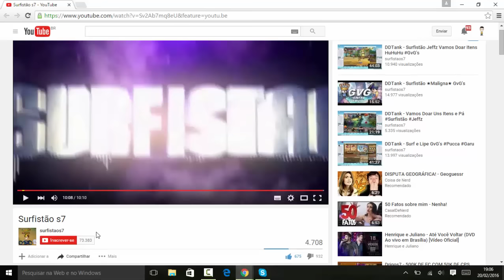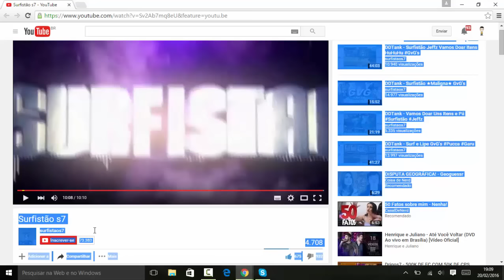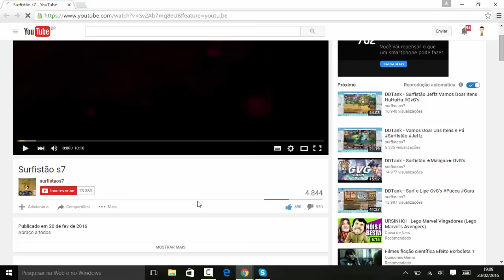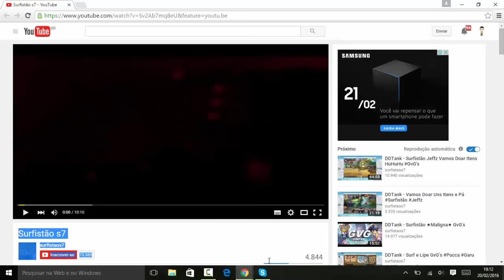FIM DA TRETA (BOB CABEÇUDO)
QUER PARTICIPAR DO NOSSO GRUPO NO FACE?